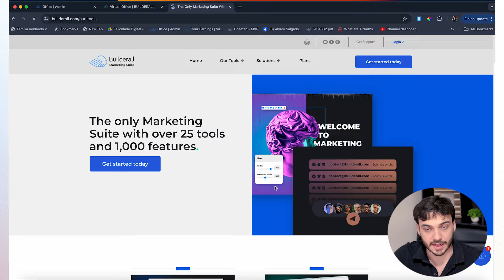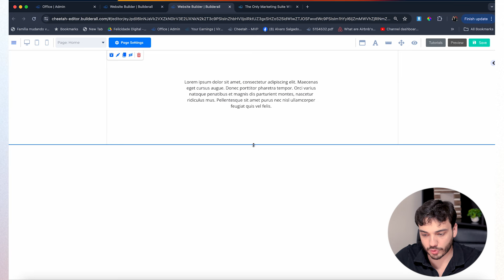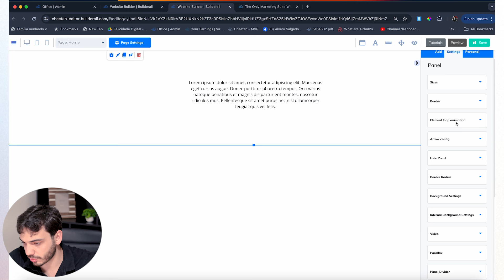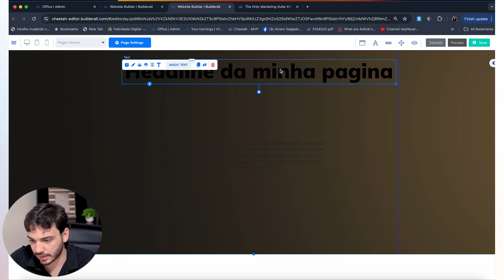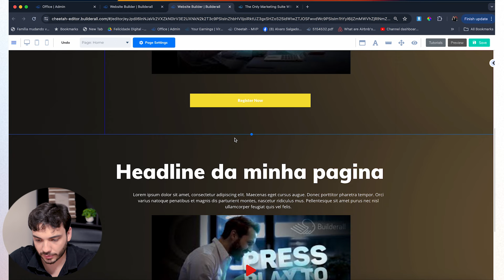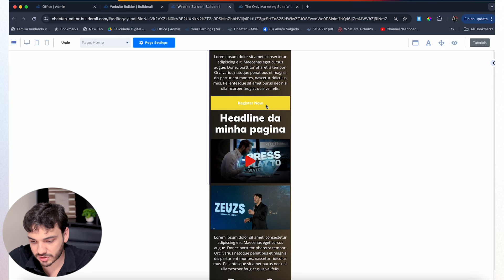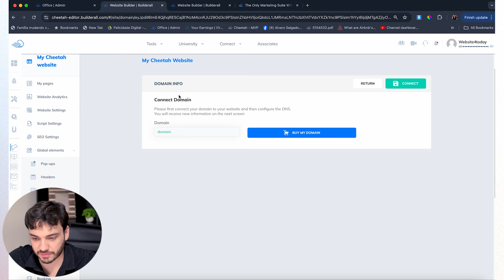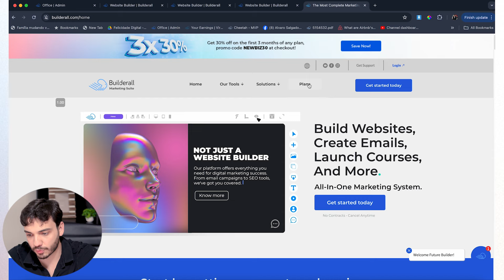Como Criar Um Site PROFISSIONAL – Passo a Passo Completo, Fácil e Sem Programação com a Buiderall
Descubra como criar um site profissional em apenas 20 minutos com o Builderall, a plataforma completa de marketing digital. Neste vídeo, vamos guiá-lo passo a passo e compartilhar dicas de design para impressionar seu público desde o primeiro clique.

Passo 1: Escolha do Modelo
Selecione um template na vasta biblioteca do Builderall que reflita sua marca e objetivos.

Passo 2: Personalização
Customize o design com o editor intuitivo do Builderall, ajustando textos, imagens e layout.

Passo 3: Adição de Conteúdo
Inclua páginas essenciais como inicial, sobre, serviços e contato, com conteúdo envolvente.

Passo 4: Responsividade Móvel
Otimize seu site para visualização perfeita em dispositivos móveis, tablets e desktops.

Passo 5: Visualização e Publicação
Revise e publique seu site para o mundo ver.

Conclusão:
Criar um site profissional nunca foi tão fácil. Experimente o Builderall e destaque-se online!